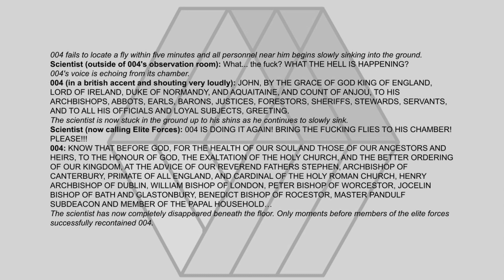Incident 004-001; Ostrich Bill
Script by Dr. Agent
Vocal editing by Dr. Agent
Visual editing by Dr. Sirius
Specimen by Dr. Agent

Voice actors:
Dr. Sirius as the Narrator
Dr. Agent as the Scientist
Dr. Aurora as Specimen 004